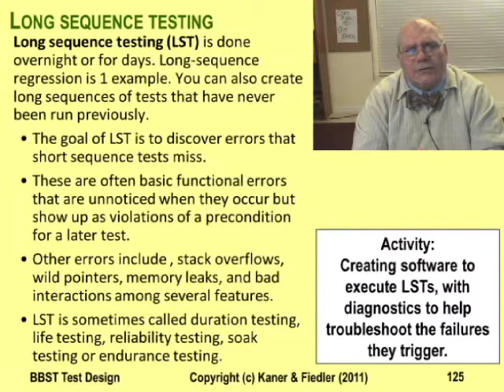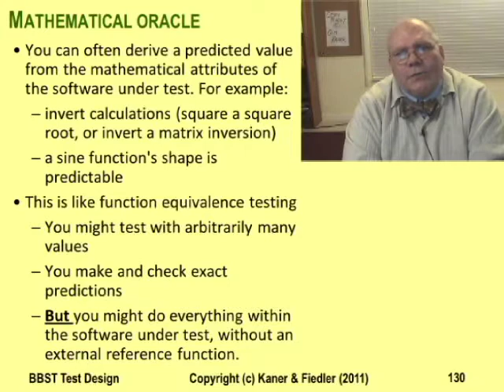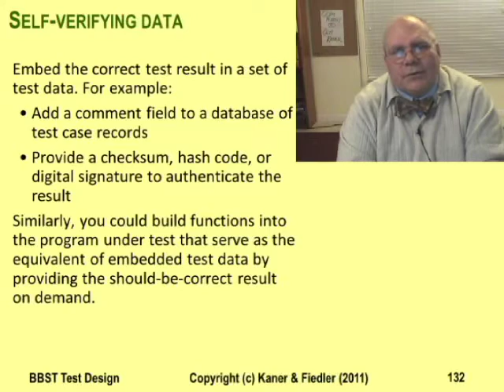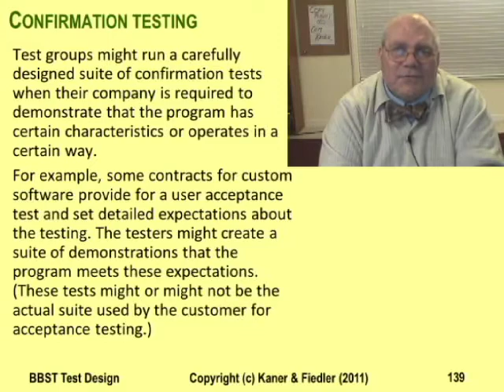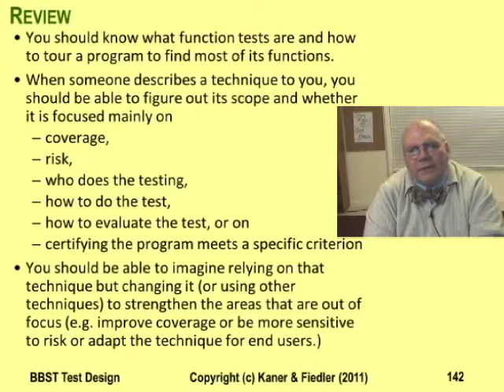BBST Test Design 1F: Function Testing, Tours, & A Taxonomy of Techniques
In this lecture, Kaner provides a structure for organizing your thinking about the many test techniques, and a focus on testing tours and on function testing. (Why together? The most common tour is an excellent foundation for function testing.)